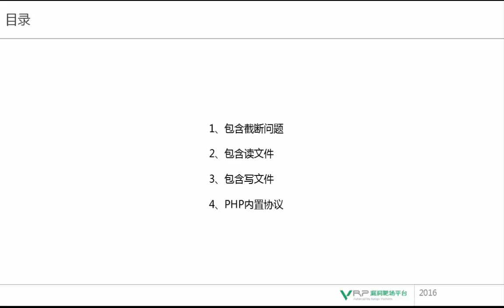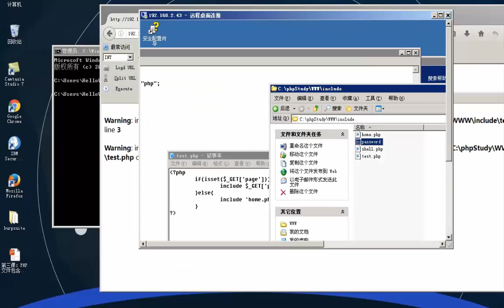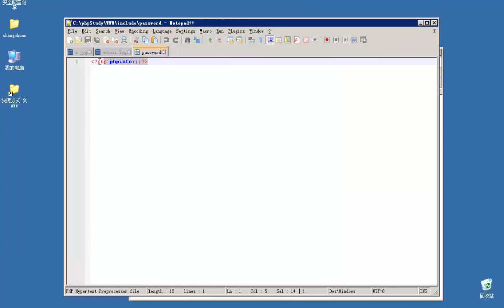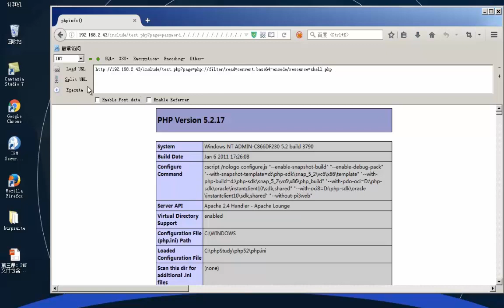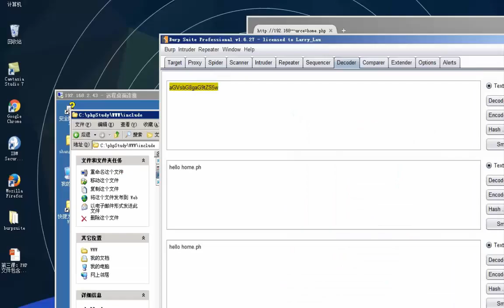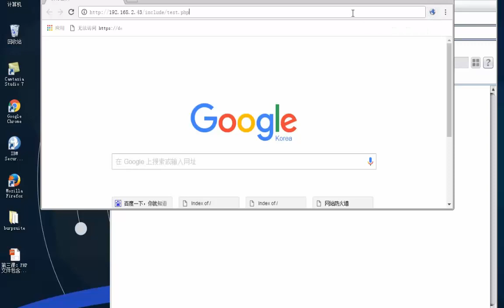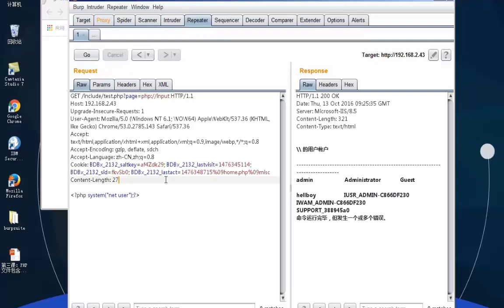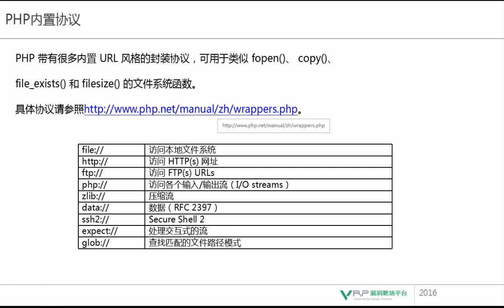网络安全 文件包含漏洞3 PHP文件包含高级利用